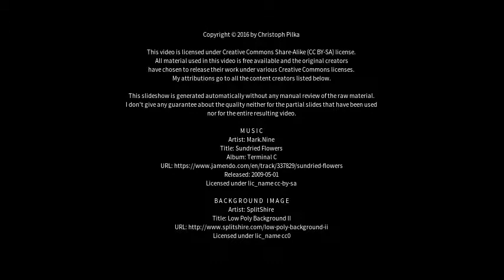Best places to visit